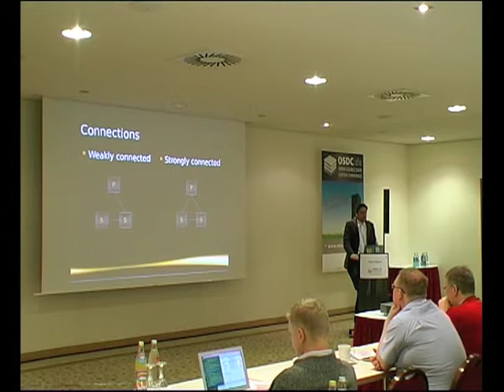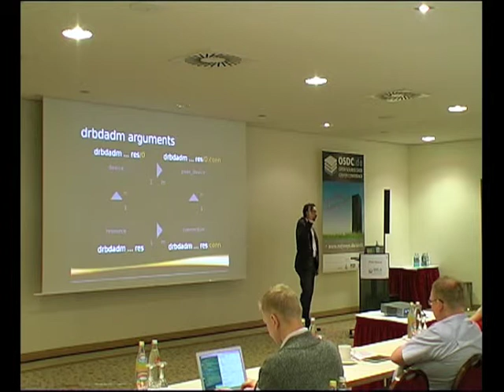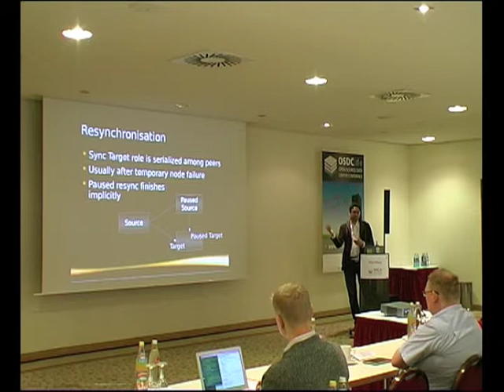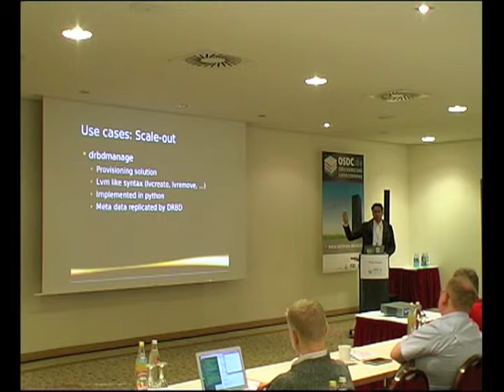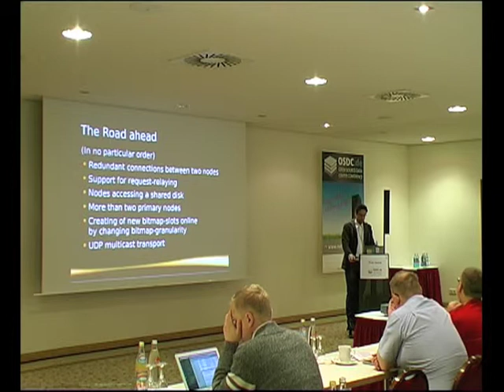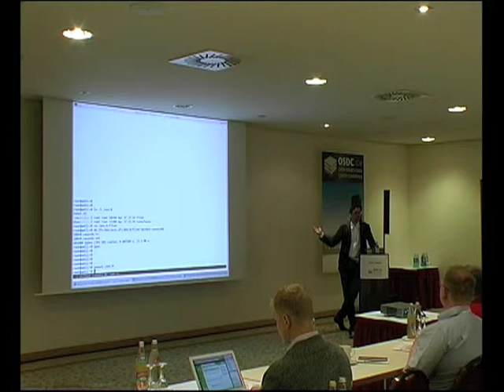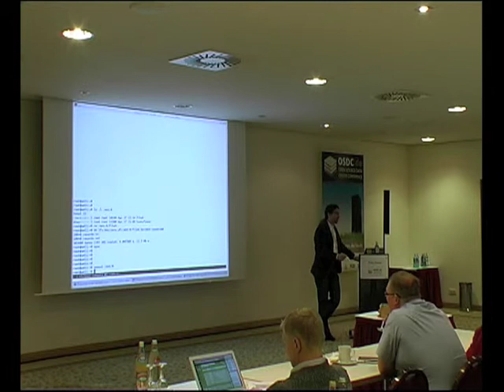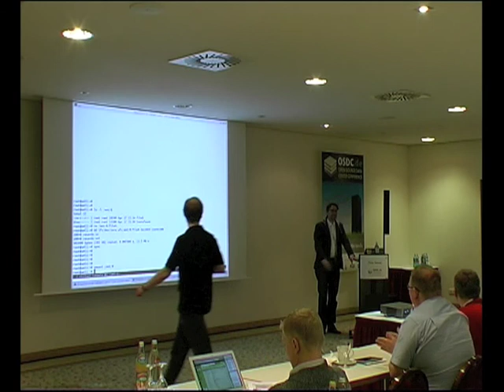OSDC 2013 | Philipp Reisner: Neues in DRBD9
DRBD ist eine block-basierte Replikationslösung die seit einigen Jahren unter Linux bekannt und verfügbar ist. DRBD ermöglicht es hochverfügbare Systeme zu implementieren ohne dass ein SAN vorhanden sein muss.
Weitere Anwendungsfälle sind die Implementierung von Storage-Heads für IP-basierende SANs, und Langstreckenreplikation übers Internet.

Bis heute hat DRBD eine prinzipielle Limitierung auf zwei Knoten. Mit DRBD9 ist eine neue Release in Vorbereitung (Beta) die zum ersten Mal die Replikation von bis zu 30 Knoten erlaubt.

Aus diesen neuen Fähigkeiten ergeben sich einige neue Anwendungsmöglichkeiten für Clusterfilesysteme, Storage für virtuelle Maschinen "Cloud storage", und mehr.